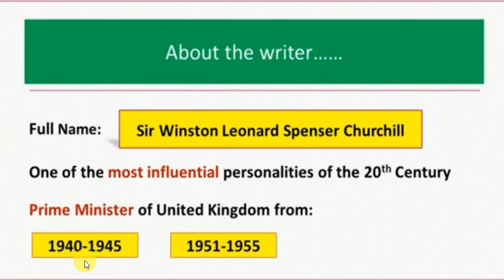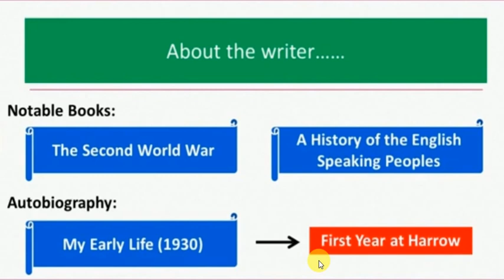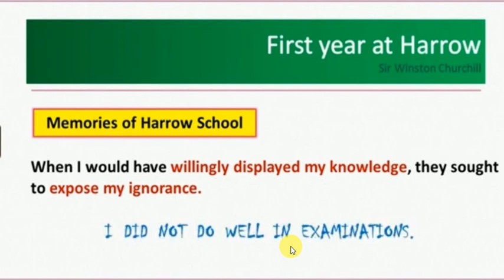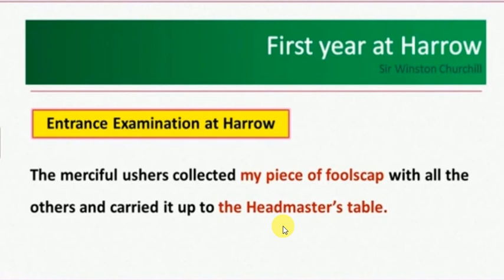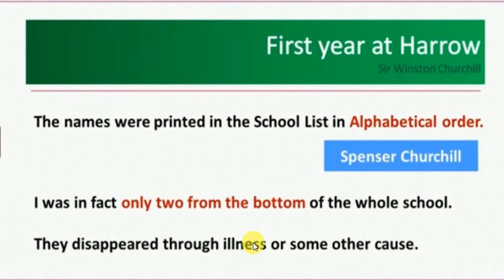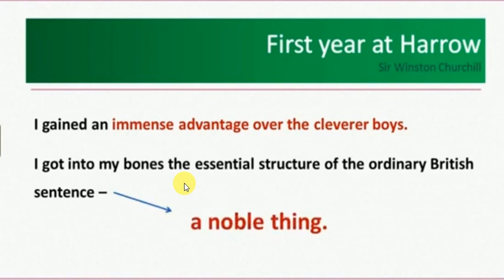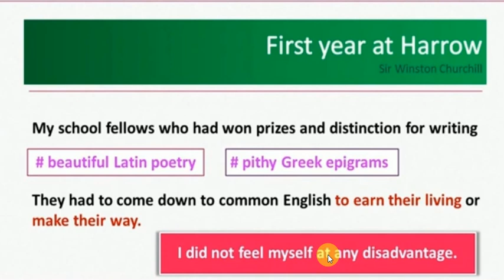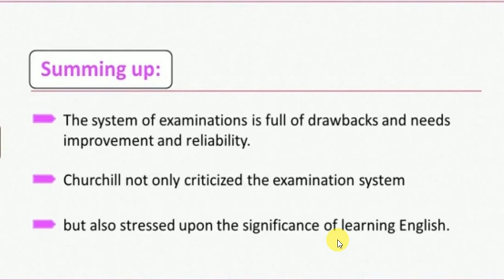First year at Harrow( 2nd year Hero no.1)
This video is for the students of English 2nd year / 12th English who want to have a better Taste of Learning. On this channel, you will find Urdu summary of some of the famous English essays included in the curriculum of various classes in Pakistan and India as well.

This video is a brief description of an essay ‘First Year at Harrow’ which is an extract from Sir Winston Churchill's autobiography 'My Early Life'. This essay is included in the syllabus of 12th English / 2nd year English in most of the colleges in Pakistan. The students will find this video very helpful for the preparation of their exams.

After a brief introduction of the writer, a summary of the essay is narrated along with some visual elements on the screen. ‘The Second World War’, ‘A History of the English Speaking Peoples’ and ‘My Early Life’ are some of the notable books of Sir Winston Leonard Spenser Churchill who is well known as an army officer, painting artist, historian, writer and above all the Prime Minister of the Great Britain during the WWII from 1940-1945 and 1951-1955.